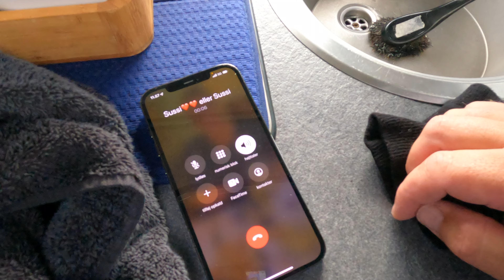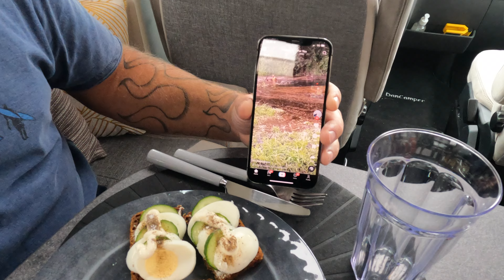Med Autocamper til Samsø del 3, Havørreder og fritter på færgen..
Vi sover på havnen, fanger havørreder, synger i bilen og Henrik bliver nedstemt.
Vores hjemmeside hvor i kan finde de nyeste informationer om os